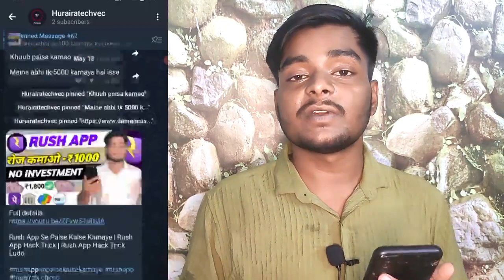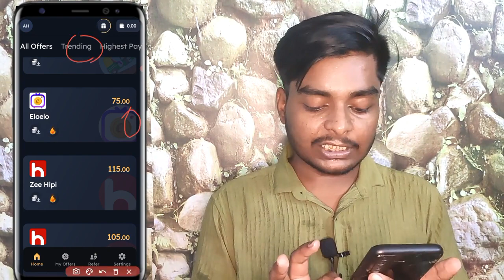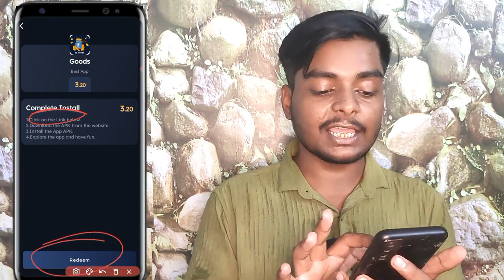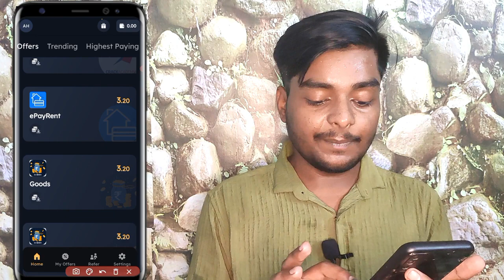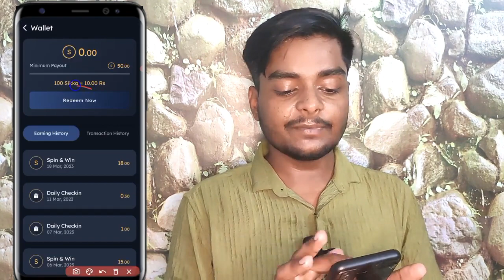Online Paise Kaise Kamaye | Paisa Kamane Wala App | Ghr Baithe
Paise Kamane Wala App | Ghar Baithe Paise Kaise Kamaye | Online Paise Kaise Kamaye

 Hello dosto aaj maine aaplogo ko is video ke madhyam se btaya ki online paise kaise kamae

My Invite Code -   K1TCAB

Topics Cover _

ghar baithe paise kaise kamaye phone se
ghar baithe paise kaise kamaye app
online paise kaise kamaye free me